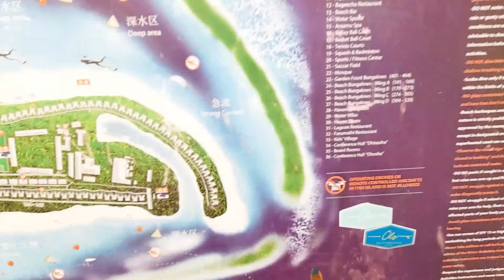Maldives Travel Vlog (Part-3): Parasailing, Jet Skiing, Private Rest. and more!!🌴☀️maldives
Hi Guys,

Please find below the links of the other parts of the Maldives Travel vlog: